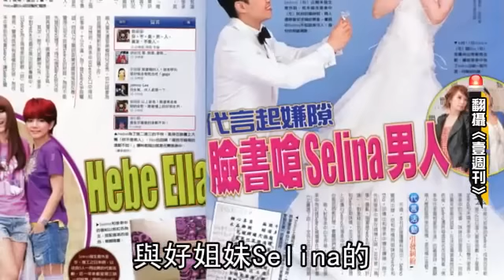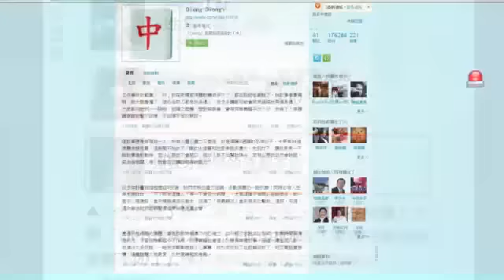S.H.E十年姊妹情被阿中撼動！曾為《妳》感動又指被消費！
(蘋果動新聞)Selina去年因拍戲遭火吻後，未婚夫張承中（阿中）屢次為她放炮，《壹週刊》昨報導他不滿華研音樂幫S.H.E接廣告卻獨漏Selina，還認為Hebe獻給Selina的新歌《妳》有消費Selina之嫌，讓Ella、Hebe覺得姊妹情被挑撥而在臉書臭罵他，他前晚至昨晚接連在微博發4篇共560字文章，從頭到尾沒否認但又說「不回應不等於默認」，Selina反常地沒幫他伸冤，而Ella、Hebe也選擇沉默，S.H.E長達10年的友情似乎因為阿中出現裂痕。據《壹週刊》報導，上月廣州一家服飾找S.H.E代言，結果華研唱片以Selina還沒復工為由，希望廠商先跟Ella、Hebe簽約，再視Selina復原狀態安排合體，也就是僅Ella、Hebe領得到酬勞，阿中獲知後到華研理論，覺得華研應該先替Selina接下廣告，等她復原狀況佳再履行合約。但據悉更令華研傻眼的是他指《妳》這首歌有消費Selina之嫌，因他在上月10日還在微博針對此歌表示「有一個人（指Selina）被瞞到昨天才知道，昨晚她感動死了」。華研覺得他當時若覺此歌消費Selina，何必在微博開心地寫下這篇文字。而Ella、Hebe更不相信Selina會這樣想，認為阿中挑撥，Hebe氣得在臉書罵「你不是男人，甚至不是人」，Ella也附和「連我牙縫裡的渣都不如」。但華研昨替兩人否認：「都是媒體揣測，又沒指名道姓。」阿中從前就先在微博透露有這篇報導，昨雖已簡訊請記者別打電話找他，他需時間思考，但隨後卻連發3篇微博，先是表示遭人「用最親近的人當武器攻擊我」，隨後第二篇則寫「這故事應該是修理我一人」，昨晚6點多則寫「工作事非我範圍」暗示不會管到Selina工作，但又表明多講會傷到身邊人，所以選擇「吞下」不說。華研昨強調「S.H.E姊妹情不變」，也表示報導都是媒體揣測，因為臉書所寫都沒指名道姓，Ella、Hebe依然會當Selina的伴娘，處於關鍵人地位的Selina昨選擇沉默，據悉，阿中曾對友人透露自己若非獲得Selina同意，怎可能去為她說話、得罪人，由此看來，S.H.E三姝的情誼已因金錢、感情的因素而受到考驗，任爸昨對此事也低調說：「不清楚。」部分Selina粉絲則要阿中「閉嘴」，以免風波擴大。Selina去年10月意外遭嚴重燒傷，當時被評估至少得停工1年，損失超過1億元，但華研及Ella、Hebe都願情義相挺，讓S.H.E三缺一演出的廣告等酬勞都由3人均分，今年包括新接的服飾代言共8支廣告，酬勞約8千萬元，但因巡迴演唱會、商演都取消，因此若3人均分，據悉，沒有個人演出收入的Selina今年至今分得2666萬元。
怒火中燒連6砲
★2010/12 怒譙龜縮
他痛批《我和春天有個約會》導演陳銘章與劇組遲未道歉，批陳銘章龜縮
★2011/01 預告砲轟
他對媒體預告將開記者會砲轟陳銘章
★2011/03 微博開砲
他叫挺陳銘章的燈光師周志信閉嘴，要陳不要新戲宣傳時哭一哭或道歉、強調不要逼出來的道歉
★2011/08 翁婿失和
任爸在記者會說「男人不能只在床上展雄風...」，被媒體詢問後點頭承認此話送給阿中，阿中不悅表示無法接話
★2011/09 鳥事風波
他在微博透露Selina心情被某件鳥事影響而低落，但不說明何人何事
★2011/09 代言失和
《壹週刊》報導他為Selina爭取代言與華研起爭執，Ella、Hebe在臉書罵他，他則在微博透露有心人用「最親近的人」來攻擊他